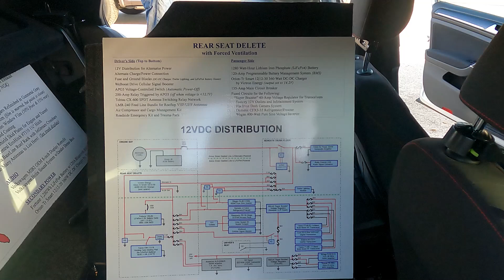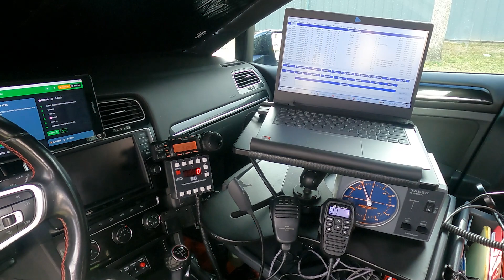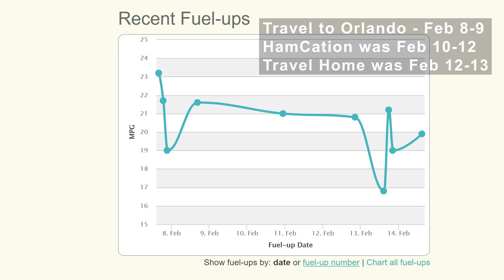HamCation 2023 - Orlando, FL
I drove my newly-minted VHF contest rover to Orlando to show it as part of an exhibition with emergency communications vehicles. HamCation was my first ham radio convention in over 25 years. Thanks to everyone who visited me and to the YouTubers who interviewed me for their channels.

My Camera Setup:
GoPro Hero 9 Black
GoPro Media Mod
Canon 90D Video Creator Kit
Rode VideoMic GO (at home)
Rode VideoMicro Compact (in the car)
Rode Wireless GO Adapter
Rode Lavalier GO Professional
Glide Gear Teleprompter (for long videos)
Galaxy Tab S4 (for Teleprompter)

00:00 - Intro
00:56 - First Time Showing at Ham Convention
02:19 - Traveling with the Tower
03:01 - FAQs (includes B-roll of tower setup)
03:13 - Do you drive with all of that up there?
03:58 - Exhibition vs. Operations
05:40 - Clearly not married! (WRONG)
06:18 - How fast can you drive with this setup?
06:37 - How often do you get stopped by the police?
07:28 - Too windy to off-load
08:25 - How does the wind affect the drive?
09:10 - How does the roof load affect fuel economy?
10:39 - What are the antennas? (pause for photo)
10:53 - Coaxial pass-thru
11:10 - Future appearances?
12:03 - Closing: Travel, Sunburns, and Exposure